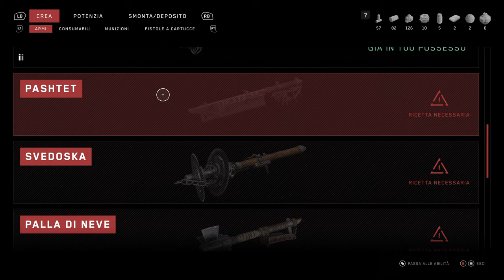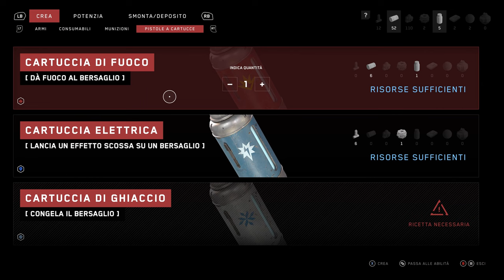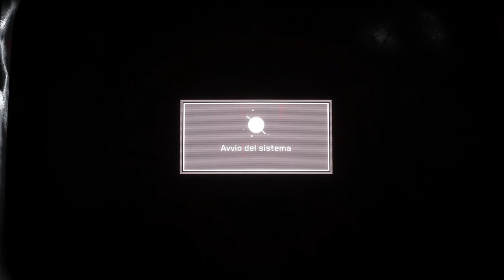Atomic Heart ITA #04 - Laboratori Freddo Caldo Alghe Pesticidi - Gameplay Walkthrough [4K 60FPS]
Atomic Heart Gameplay Walkthrough su PC. Questo Gameplay di Atomic Heart è registrato in 4K e 60 FPS su PC ed includerà il gioco completo, tutte le boss fight, tutte le cutscenes e il finale.

Condividi questo video con un altro fan di Atomic Heart! ❤️

Ti diamo il benvenuto in un mondo utopico fondato sulla meraviglia e la perfezione, in cui l'umanità convive in armonia con fedeli robot appassionati.
O almeno così era in passato. A pochi giorni dal lancio del nuovo sistema di controllo dei robot, solo un tragico incidente o una cospirazione globale potrebbero ostacolarlo...
L'inarrestabile progresso tecnologico e gli esperimenti segreti hanno provocato l'insurrezione di creature mutanti, terribili macchine e robot superpotenziati, che ora si ribellano ai propri creatori. Solo tu potrai fermarli e scoprire le sordide verità che si celano dietro un mondo idealizzato.